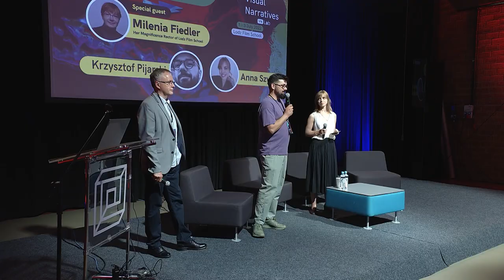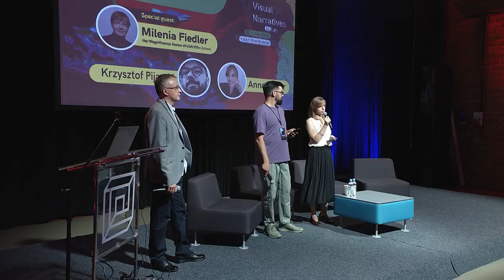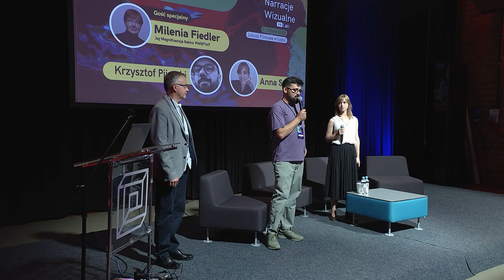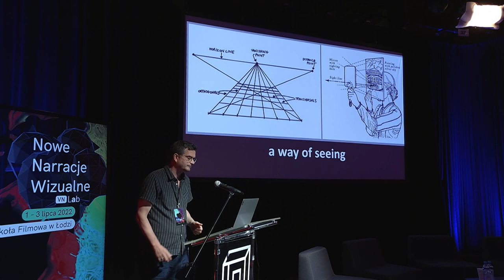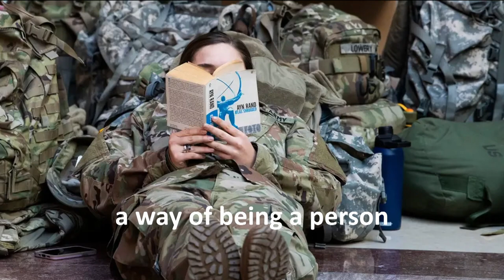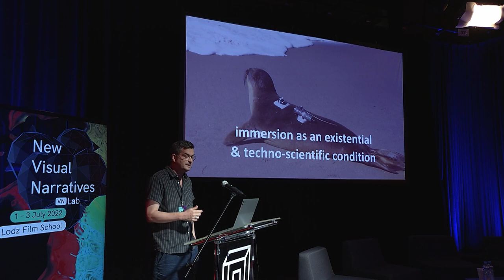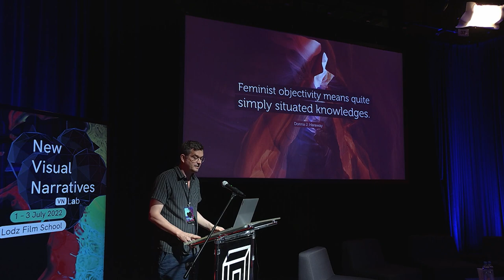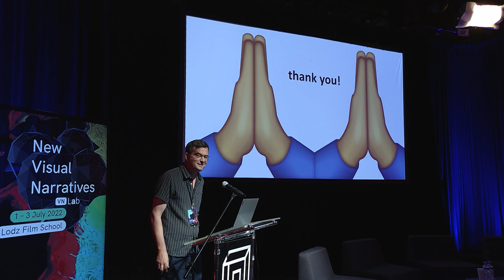Impresja jako eskapizm, kontrola lub koegzystencja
Immersja jako eskapizm, kontrola lub koegzystencja

Pochodząc z kinematografii lub innych sztuk wizualnych, mamy tendencję do myślenia o immersji jako warunku technicznym (VR, projekcje 360, różne formy kina rozszerzonego itp.). Możemy też myśleć o tym także jako o warunku egzystencjalnym, jako sposobie bycia w świecie. Współczesna technologia daje nam nowe sposoby wyrażania tego stanu. Ale w jakim celu? Felix Stalder proponuje, byśmy spojrzeli na immersję jako na oferującą trzy różne jakości relacji: ucieczkę, kontrolę i współistnienie.